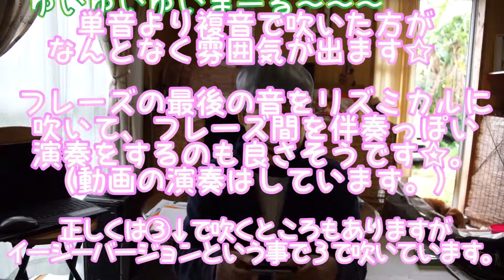ハーモニカ 初心者のための 練習曲 LV.12 「ユイユイ」 （ゆいまーる） Harmonica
ハーモニカ 初心者のための 練習曲 LV.12 「ユイユイ」 （ゆいまーる）
ＵＰ的主も相当好きな 沖縄 琉球ソング 「ユイユイ」です。
前奏も吹こうと思うと中々難しいので省略して、
歌部分も低音の「ラ」できちんと吹くと難しいので「ソ」で代用した、イージーバージョンです。
機会があればハードバージョンもＵＰしたいと思います。

Ｌｖ９９：ビッグブリッヂの死闘 ハーモニカの「神」になるための動画はこちら：
キー：[Ｃ]　使用ハーモニカ：TOMBO メジャーボーイ
【超簡単 ハーモニカ譜の見方：[例]　４・・・ 左から４番目の穴を[吹く]。　⑥・・・ 左から６番目の穴を[吸う]。 ↓や↘・・・ 音を下げる（ベンドする）。 ⤴・・・フェイクする（しゃくり）。】

テンホールズ、１０ホールズ、ブルースハープ などと一般に呼ばれる １０穴式のハーモニカをメインに吹いています。
全ての楽器の中で一番小さく、軽く、感覚的に、気軽に、楽譜が読めなくても、音楽なんてやったことのない初心者でも 簡単に始められる「ハーモニカ」の楽しさ・面白さを
日本の老若男女、海外のLadies and Gentlemen, Boys and girls に知ってもらえればと思い 動画をUPしています。

なるべくファーストポジションで吹く事と、気軽に楽しく音楽に触れたい、なるべく難しいことはせず簡単に、というのがモットーです。

１０穴ハーモニカでは出せない音程も多々あり、そうなると物理的に吹く事が出来ない曲も多々出てくるため、
半音を含め全ての音程が出せるクロマチックハーモニカにも挑戦中です。

【おすすめハーモニカ（10穴）（ブルースハープ）】（音も良く、空気漏れがなく 口当たりもやさしく吹きやすい）
・TOMBO メジャーボーイ（１番おすすめ、とにかく吹きやすい）（シャープ）
・SUZUKI HARP MASTER（シャープ）
・HOHNER スペシャル20（ややまろやか）
・TOMBO ウルティモ（まろやか）

【とりあえず気軽に始めたい人にオススメ～すぐにやめてしまったとしても痛い出費にはならずにすむ低価格10穴ハーモニカ～】
・HOHNER ハッピーカラーハープ
・Andoer Diatonic Harmonica
・サウスバンド (South Band) （ネットでは見当たらず。島村楽器にてＵＰ主が初めて購入したハーモニカ）

【サイズが大きめ（約２～３倍）で穴の間隔が広い 初心者・子供向き 10穴ハーモニカ】
・SUZUKI スズキ エアーウェーブ

【緑にグラデーションのボディで見た目・音色ともにとてもまろやかきれいな10穴ハーモニカ（口当たりは残念ながらまろやかではない・・）】
・SUZUKI オリーブ

【全ての穴でベンドが出来るという超画期的なネオ１０穴ハーモニカ】
・SUZUKI ウルトラベンド

【クロマチックハーモニカへのチャレンジを後押ししてくれそうな お手頃価格のクロマチックハーモニカ】
・Andoer Swan Chromatic Harmonica

【好み音楽・曲の属性】
・アニメ（主にジブリ）
・ゲーム曲
・名曲、合唱曲
・童謡、民謡
・SEKAI NO OWARI （セカイノオワリ）（セカオワ）
・奥華子
・やまがたすみこ（ギター弾き語り時代）
・ゆず（主に初期）
・ブルーハーツ、ハイロウズ
・ブリーフ＆トランクス
・不可思議/wonderboy
・西村由紀江（ピアノ）
・作業用BGM、作業用BGMになりそうな曲
・沖縄、琉球音楽、ヒーリング、自然、環境音